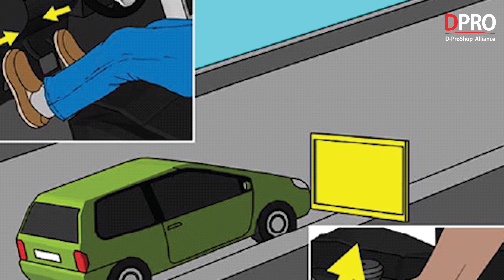Các cách đề pa lên dốc vừa chuẩn lại không lo chết máy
Việc khởi hành hoặc đề-pa ngang dốc với xe số sàn luôn là một bài thi thực hành khó khăn với bất cứ tài xế nào, kể cả là lái mới hay những tài lâu năm. Dù vậy, trăm hay không bằng tay quen nếu bạn luyện tập thường xuyên và áp dụng những kỹ năng đề pa đúng kỹ thuật thì bài thi này bạn có thể vượt qua khá dễ dàng.

Xe ô tô ngày càng hiện đại, với các xe có số tự động hoặc công nghệ khởi hành ngang dốc thì việc leo dốc là quá dễ dàng. Tuy nhiên, với xe số sàn thì điều này được xem như là "ác mộng" của đại đa số người mới lái hoặc ít lái. Chúng tôi xin gửi tới bạn một số cách đề-pa lên dốc dễ dàng để bạn có thể thử nghiệm và chọn ra cho mình phương pháp dễ học nhất.

1. Đề pa lên dốc cao

Dùng phanh tay
Dùng chân ga, phanh chân và côn
Về côn đứng dốc

2. Đề pa lên dốc vừa

Địa chỉ Workshop :
Workshop 1 : 590 Lạc Long Quân – Tây Hồ – Hà Nội
Workshop 2 : B04 06 An Phú Shop Villa – Dương Nội – Hà Đông – Hà Nội
Workshop 3 : 545 Tam Trinh - Hoàng Mai – Hà Nội